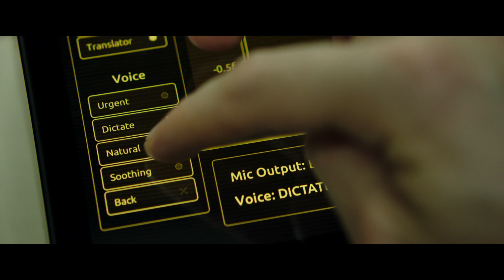Láska bez hranic HD trailer CZ